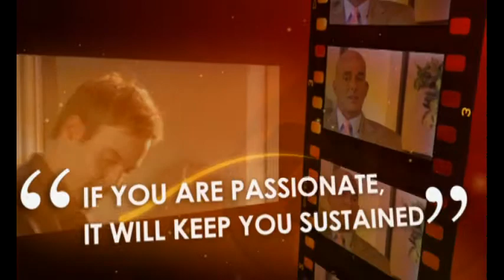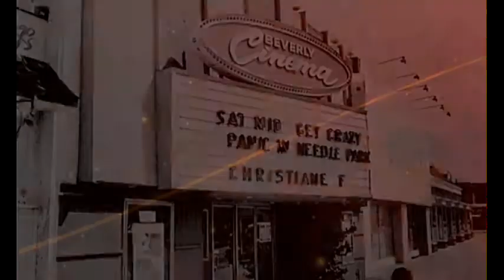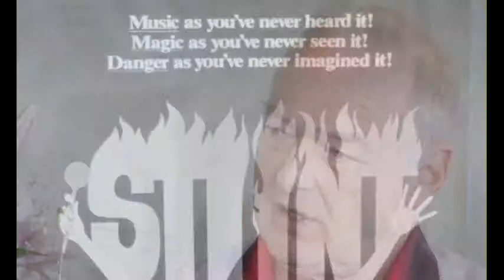Cinema Conversations: Brian Trenchard-Smith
Host Stephen Jarchow interviews Anglo-Australian writer/director Brian Trenchard-Smith, who has earned a cult following with titles such as BMX Bandits, Dead End Drive-In, Leprechaun 3, and In Her Line of Fire.

Facebook.com/PlanetOutTV
Twitter.com/PlanetOutTV
Instagram.com/PlanetOutTV

Enjoy PlanetOut!